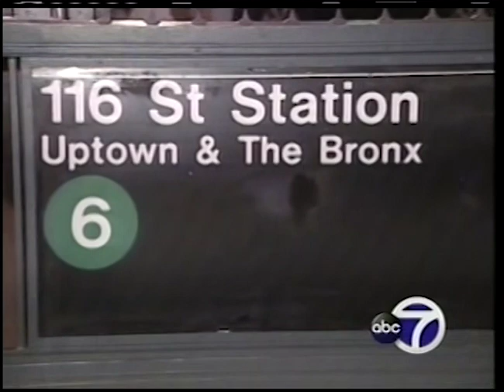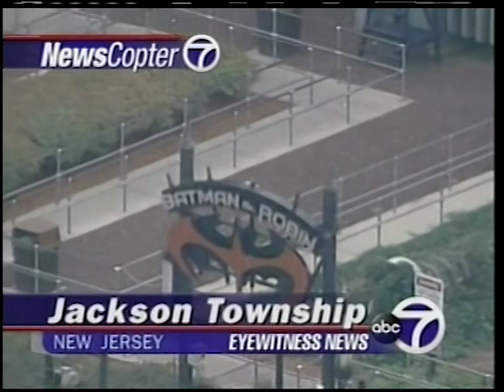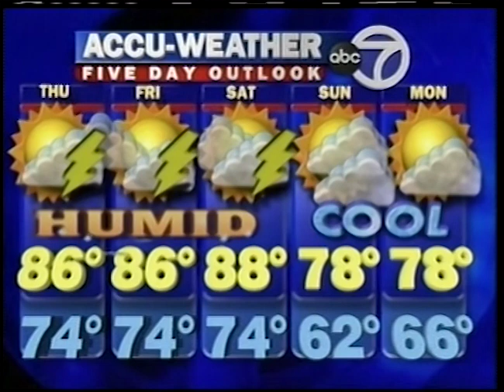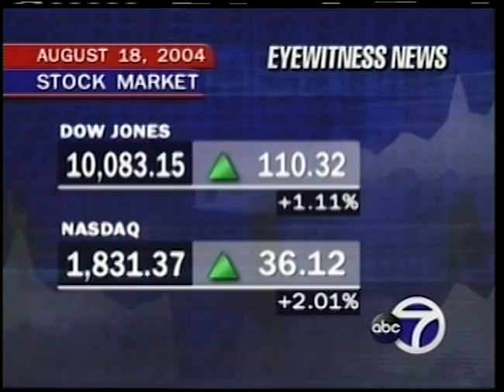WABC 7 Eyewitness News at 11 New York August 18, 2004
This broadcast is from WABC TV in New York, New York, United States from August 18, 2004. Some promos, commercials, branding, or interstitial material may be included.